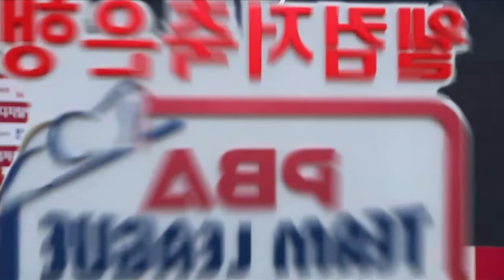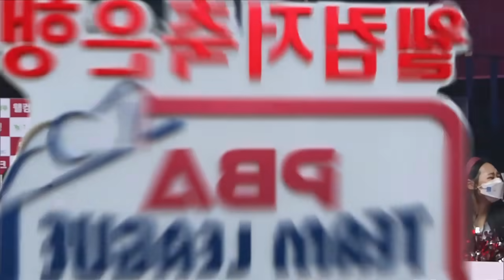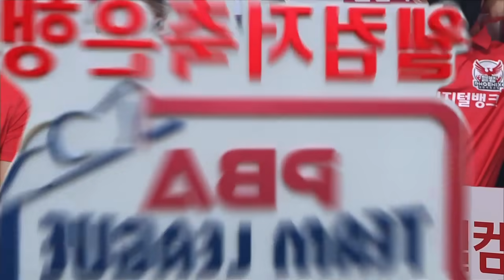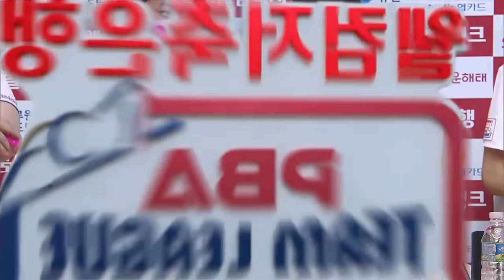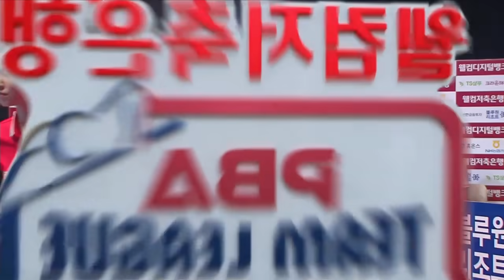🇰🇷차유람 vs 🇰🇷강지은 [PBA팀리그 / DAY7 / 2set]